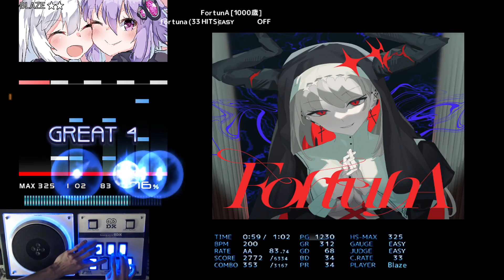[BMS] FortunA [1000歳] EASY CLEAR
OP: ー

LOLIGABBAR
FortunA [1000歳]
くるやのぶ BGA : 珊瑚